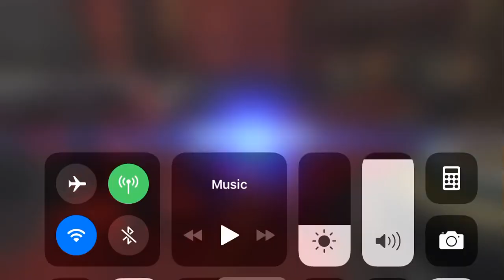DRevan Vader v JKR